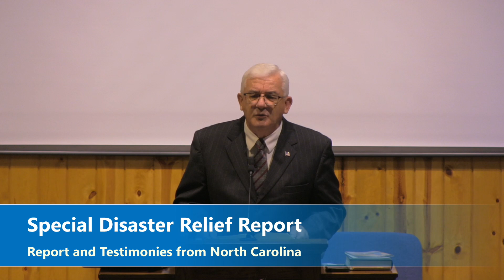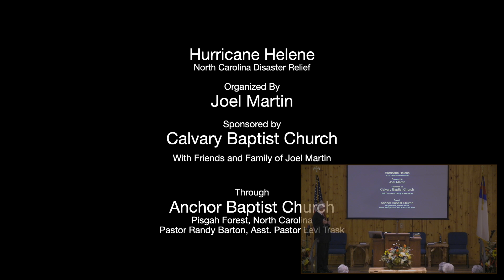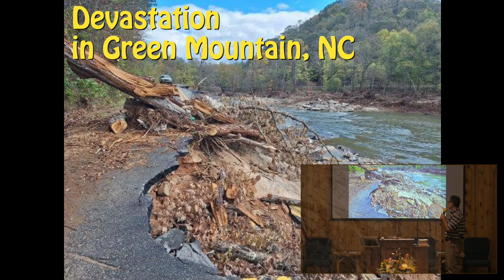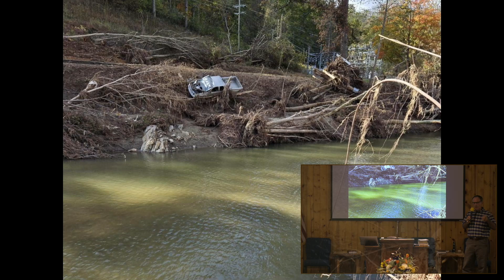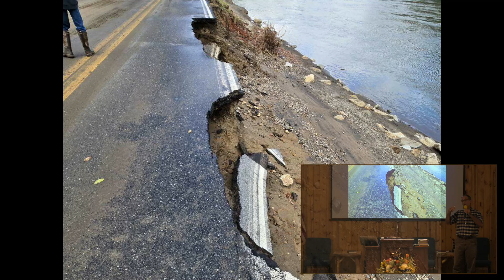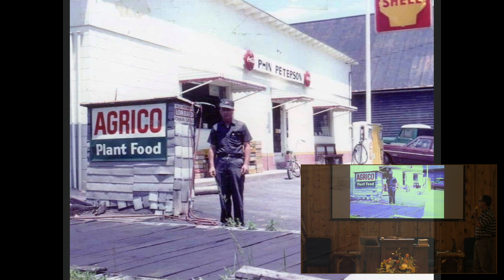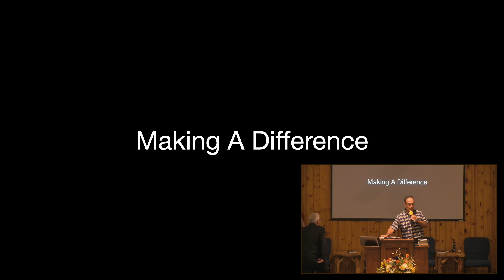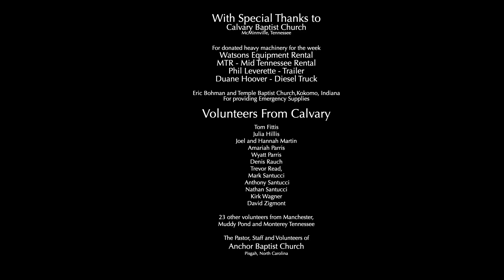Special Disaster Relief Report- 10.20.2024